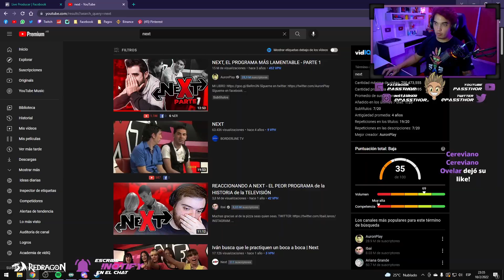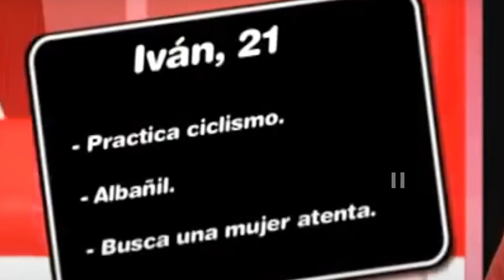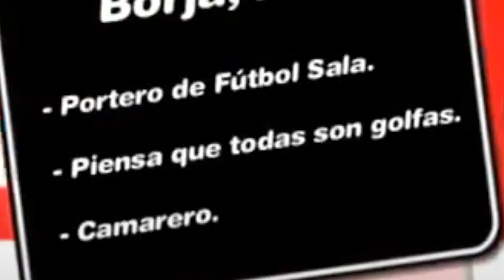PASTY REACCIONA A EL NEXT MAS BIZARRO 💞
Pasty reacciona a Next, tienen que besar a un sapo y agarrar arañas.